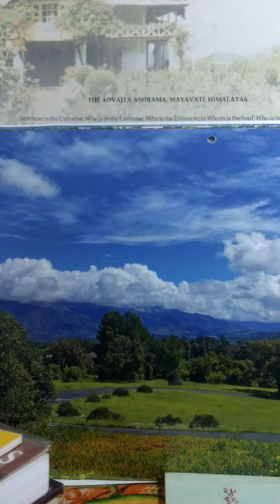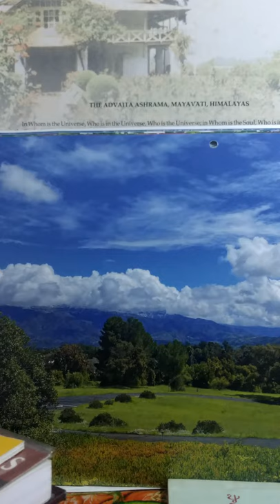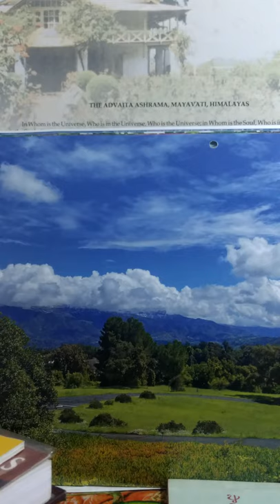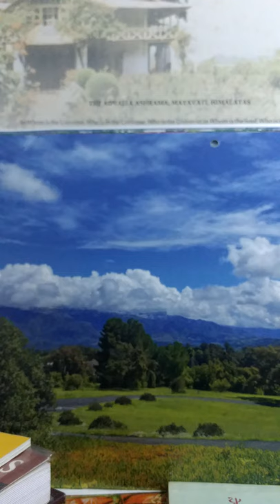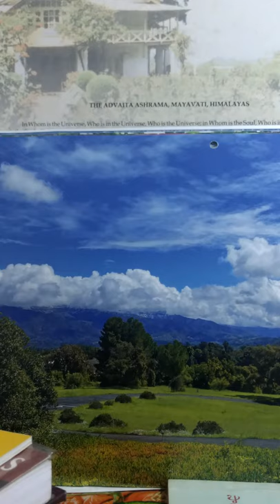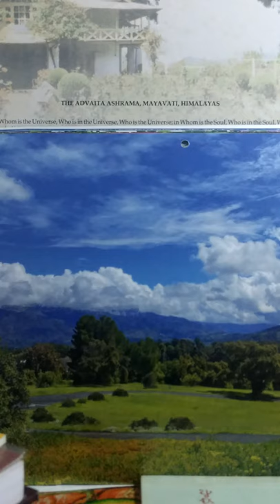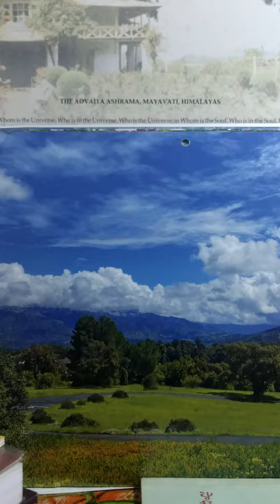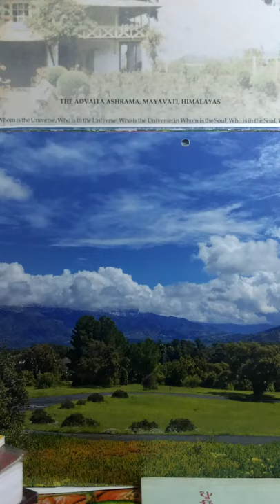Synthesis of Science & Spirituality : Vedantic perspective .